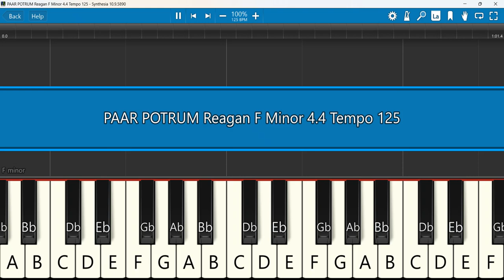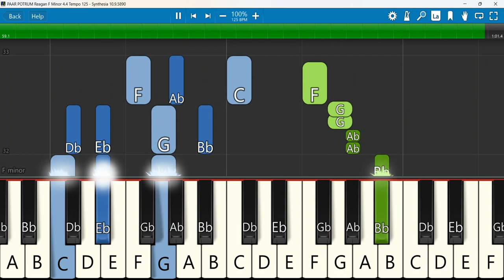PAAR POTRUM Reagan Keyboard Notes F Minor 4/4 Tempo 125 SN | பார் போற்றும் | Reagan Gomez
PAAR POTRUM | Pr.REEGAN GOMEZ | JAMAKKARANIN SATHAM |TAMIL CHRISTIAN SONG | HD
Keyboard Notes